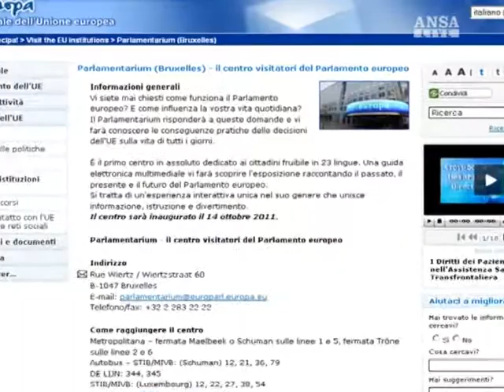Ansalive Europa edizione del 28 Gennaio 2012